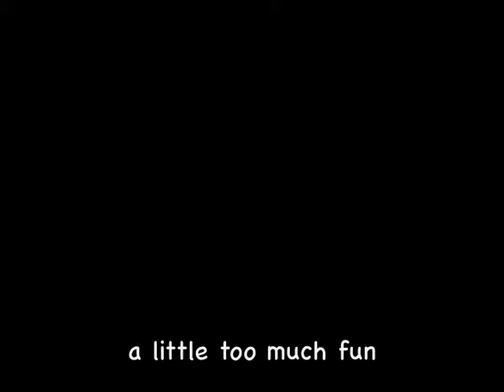ho ho ho and a bottle of rum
Filmed & Edited by Emily Warfield in HopeTown, Bahamas